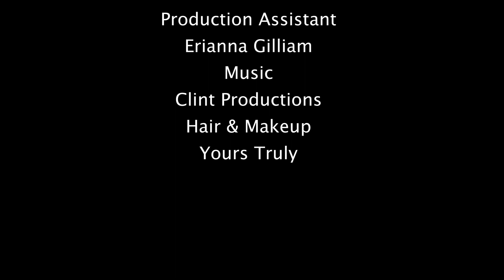Beyond the Influencer | SHARDAE ORR | Say Something w/Cheré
SEASON 5 -EP. 3 - Sharde Orr joins Cheré to SaySomething on her journey as an faith based content creator. She shares her struggles, how she met her husband, and encourages other how to show up living out loud for Christ.